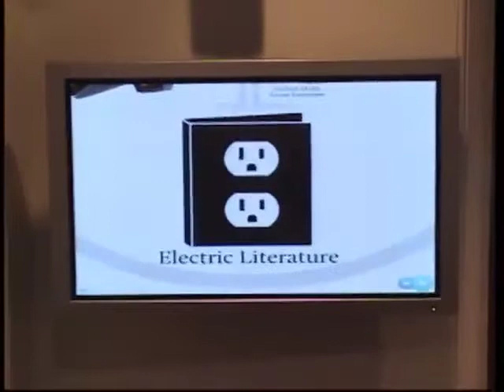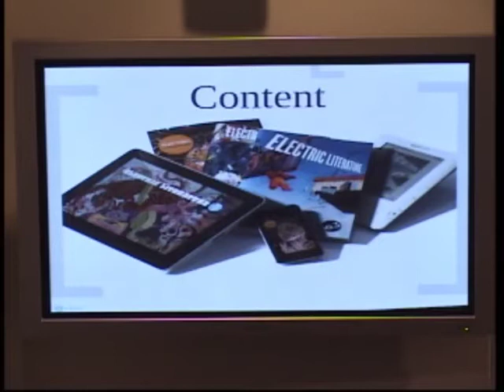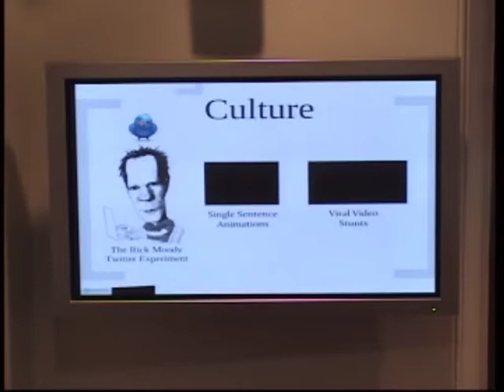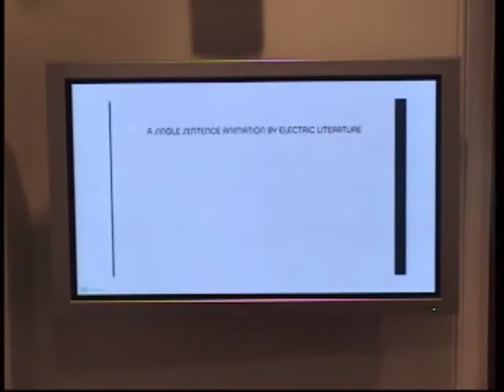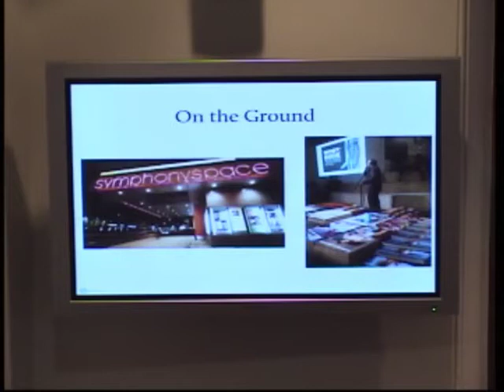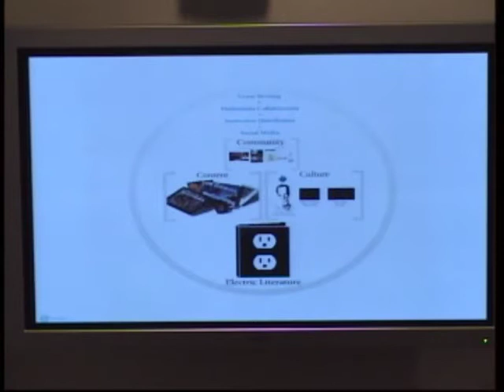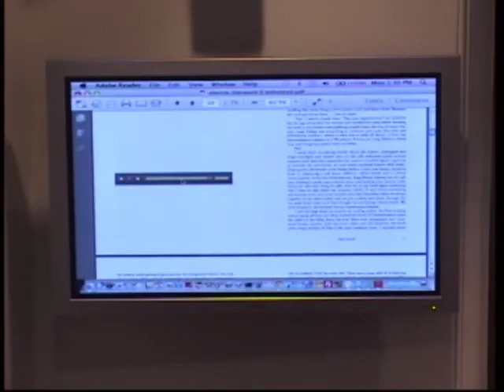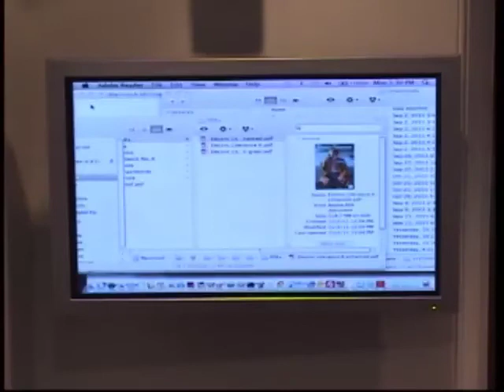Lunch with Editors of Electric Literature Magazine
Presented by the Applebaum Editors and Publishers Series

The Applebaum Editors and Publishers Series
Many of our Hub members are the founders and coordinators of publications, the curators of blog projects, the editors and designers of zines and chapbooks, and others hoping to make a career out of ensuring that what gets written still gets read. It is for these students that Irwyn (C’75) and Lucy Applebaum established the Applebaum Editors and Publishers Series, so that we can invite publishers and editors to Writers House for conversations about the business and art of publishing.

Join us for lunch and and informal discussion with Benjamin Samuel and Halimah Marcus, editors of the innovative new-media literary magazine Electric Literature.

BENJAMIN SAMUEL is the Online Editor of Electric Literature. He combats spambots on The Outlet, the blog of Electric Literature, and facilitates procrastination via Twitter at @electriclit.

HALIMAH MARCUS is the Managing Editor of Electric Literature. She is an MFA candidate in fiction at Brooklyn College and her writing can be found in Philadelphia Noir, The Fiction Desk, and The Fiddleback.

This program originally occurred on November 28, 2011.